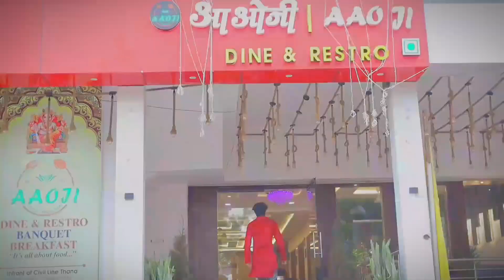De De Chumma Hoto Ka | दे दे चुम्मा होंठो का डांस वीडियो | Gullak Fod Ke 2 | Haryanvi Dj Song 2023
Song  - De De Chumma
Artist -  Bhura Dholak , Mani Gotam
Lyrics  - Anuj Mulheda
Singer - Farmani Naaz , Farman Singer
Mixing- D.Chandu
Composition - Farmani Naaz , Manish Tyagi Ktc
DOP : - Rahul Mulheda ,Anuj Mulheda ,Nitin Badauda
Video Shoot - Nitin Badauda
Drone Shut :- Vikas saini ( Good work)
Choreographer -Deepak Kashyap
Director -  Rahul Mulheda
Editor - Nitin Panchal
Publicity Design - Rahul mulheda, Deepak
Produced By - Rahul Mulheda
Label - NAAZ MUSIC
Production - Naaz Music
Special Thanks - Naaz Music And Team

De De Chumma Hoto Ka | Haryanvi song 2023 | Bhura Dholak | Farmani Naaz | mani | Farman | Naaz Music

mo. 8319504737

This song is copyrighted. we just edited with act in this video and published to audience for entertainment purpose only. all right to above music label & no copyright infringement intended. all rights reserved to the respective ownwes.

VIDEO CREDITS ;
CAST - SKY RAJ , VANSHIKA BANI
SUB CAST - KAPIL NAVEEN JAGAT YASH
CAMERA MAN - ANAND RAIWAR
EDITING - KAPIL HOPPER

De De Chumma Hoto Ka  bhura dholak
De De Chumma  bhura dholak
De De Chumma Hoto Ka bhura
De De Chumma
De De Chumma Hoto Ka farman
bhura dholak De De Chumma
train singer
haryanvi song 2023
haryanvi hit song
haryanvi song bhura dholak
De De Chumma Hoto Ka  farmani naaz
De De Chumma  farmani naaz
train singer
haryanvi song 2023 farmani naaz
haryanvi hit song farmani naaz
haryanvi song farmani naaz

Hot chum ke jaunga ,Hot chum ke jaunga
Tu jhuti khawe kasam mere Tera sath nibhaunga
De de chumma hotho ka tere hot chumke jaungaa
Ghi main sakkar si ghole ya janu su re chal teri
Ek bar k dene m bata ghis jaga k Jan meri
Tu jhuti kre badai tere lad ladaunga
Chikni chupdi bat kre tu lage se baiman bada
Tere pyar main Anuj mulheda hogya ri badnam ghana
The ghud te mithe bol tere pe Jaan lutaunga
Tu de de chumma hotho ka tere hot chumke jaungaa

होंठ चूम के जाऊंगा,होंठ चूम के जाऊंगा
तू झूठी खावे  कसम मेरी तेरा साथ निभाऊंगा
 झूठी खावे  कसम मेरी तेरा साथ निभाऊंगा
दे दे चुम्मा होठों का तेरे होंठ चूम के जाऊंगा
घी मैं शक्कर सी घोले या जानू सु रे  चाल तेरी
एक बार के देने मैं बता घिस जा गा के जान मेरी
तू झुटी करे बड़ाई तेरे लाड लडाऊंगा
चिकनी चुपड़ी बात करे तू लागे से बईमान बड़ा
तेरे प्यार मैं अनुज मुलहेड़ा होग्या री बदनाम घणा
थे गुड़ ते मीठे बोल तेरे पे जान लुटाऊंगा
तू दे दे चुम्मा होठों का तेरे होंठ चूम के जाऊंगा

De de chumma farmani naaz, de de chumma bhura dholak, de de chumma song, de de chumma haryanvi song, chumma new song,   Chumma new song, ek bar ke dene ma bta gisja ga ke jan meri, chumme wala gana